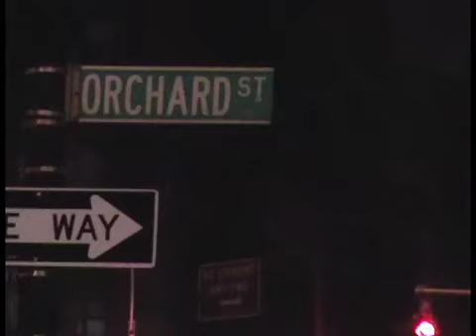Mountain Dew Green Label Art: Troy Denning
Troy's tattoo style is vibrant and crisp, seen on the streets of New York and around the world. In his video, Troy takes us inside his studio for a look at his work.

His design is part of Green Label Art- a collection of bottles designed by creative minds from the world of contemporary art and culture.

Troy was invited to use a 16oz aluminum bottle to create his own expression of Dew. Along with five other artists he created Green Label Art 2008 Volume 1, available nationally this one time only.

Green Label Art 2008, Volume 2: The next wave, following this August.